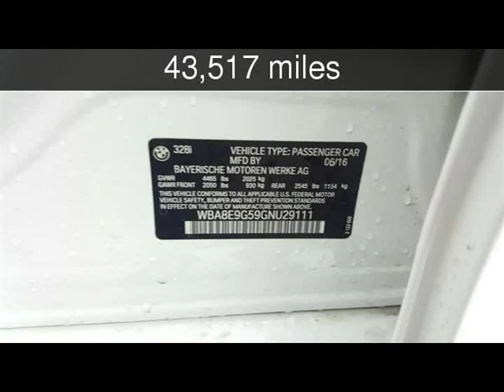2016 BMW 3 Series Used Cars - McKinney,Texas - 2019-02-06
See more details about this used car This 2016 BMW 3 Series with 43,517 miles is for sale at Hopper Motorplex.